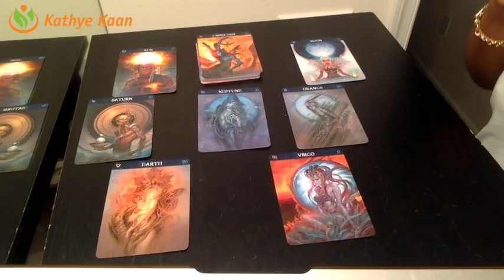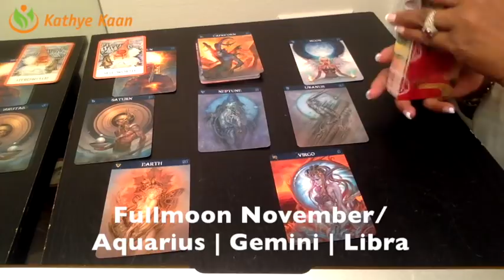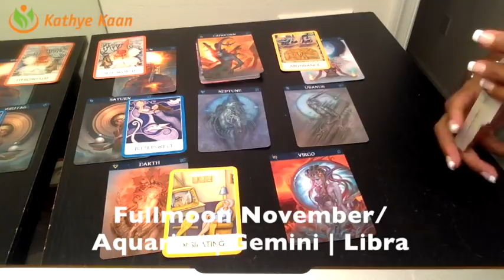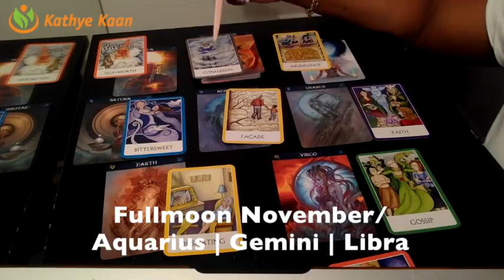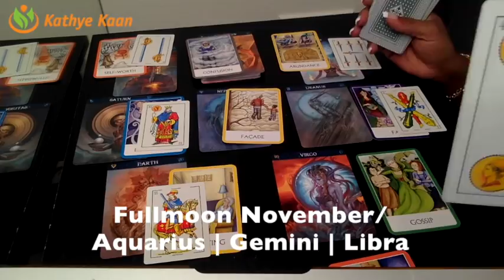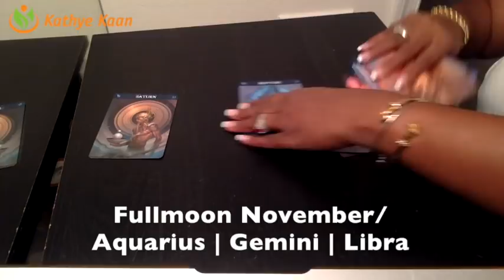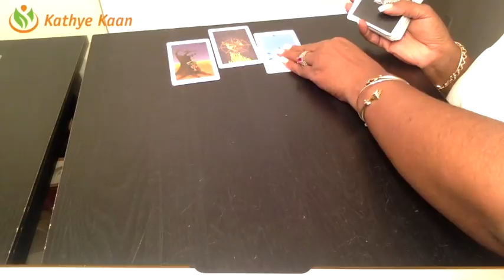NOVEMBER 2018 FULL MOON ENERGY VIBRATION READING | AQUARIUS | GEMINI | LIBRA